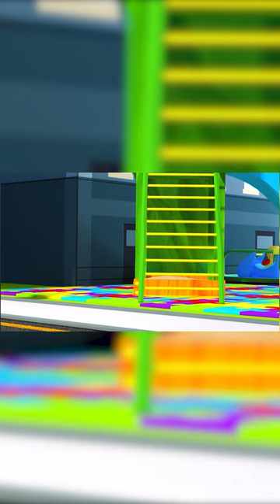🌈🌈🌈 Dolly and Friends SHORTS 🌈🌈🌈